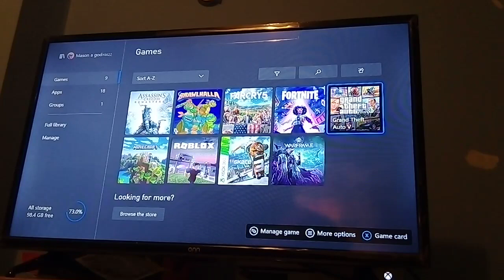fortnite I get a win